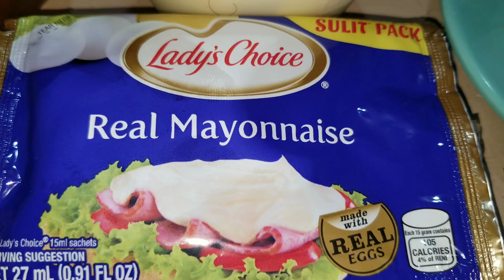PORK EAR SISIG